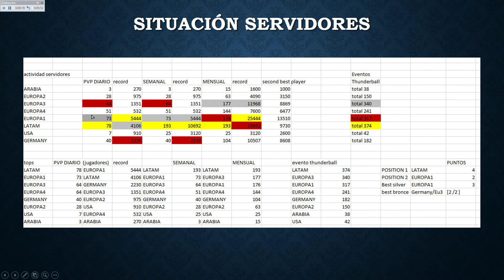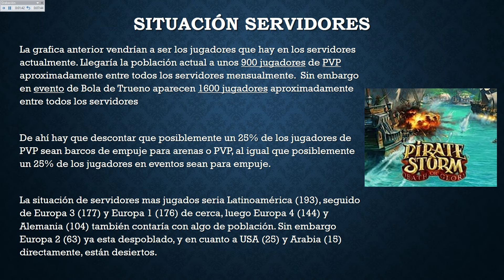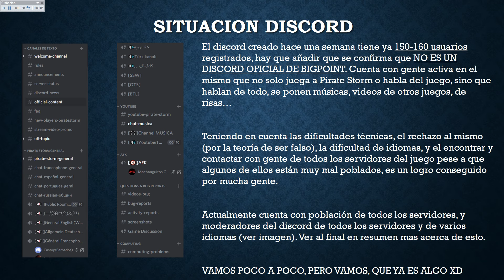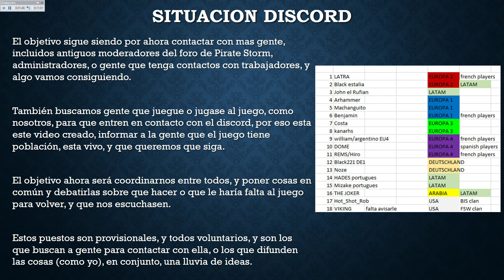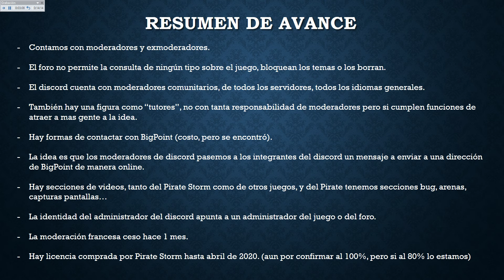PIRATE STORM // Situación de Discord y Noticias [EP-2]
También hay que agradecer la ayuda de Latra y Salto, en cuanto a la administración del Discord y a cuanto a la traida en tropel de una comunidad francesa al Discord :)